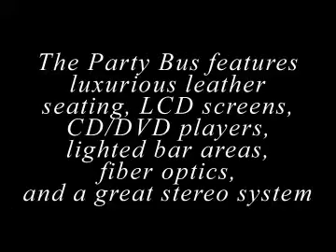Wedding LimoBus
Wedding Special, beautiful and specious limo party bus with bathroom